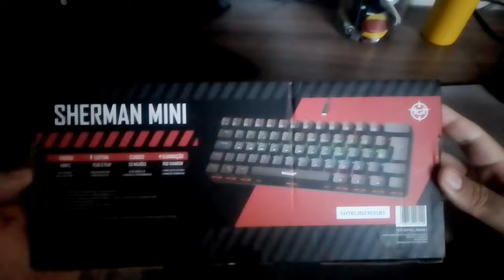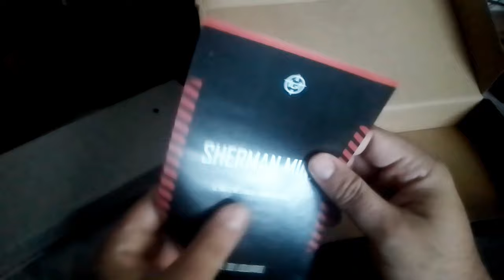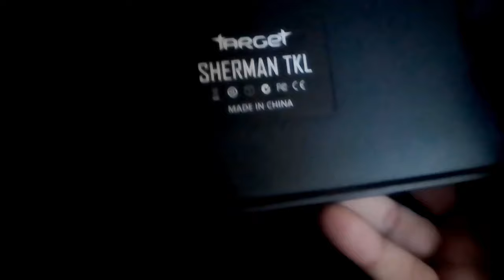ASMR Unboxing Teclado Mecanico Sherman Mini TGT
Teclado Mecanico Gamer TGT Sherman Compacto, Rainbow

Sherman Compacto
O teclado TGT Sherman TKL é o item indispensável para sua próxima batalha! Ele possui o formato compacto TKL com padrão ABNT2 (padrão brasileiro), e foi desenvolvido com tudo que um gamer precisa, levando você para o próximo nível.

Material
Equipado com switches mecânicos de alto desempenho e possuindo uma vida útil de até 50 milhões de cliques, garantem toda a confiança e precisão que você procura. Com o Sherman no seu setup, ninguém será páreo para você!

Durabilidade
Além de ser um teclado mecânico de qualidade indiscutível, ele conta com teclas de injeção dupla, que garante a longevidade das teclas impedindo que as impressões fiquem borradas ou desapareçam com o passar do tempo.

Sistema
Além de ser um teclado gamer de qualidade indiscutível, o Sherman conta com o sistema de conexão Plug and Play, é só conectar ao seu PC e começar a usar! Com todas estas qualidades, tenha certeza de que ele é o item ideal para te acompanhar em suas gameplays.

ASMR refere-se a uma sensação agradável de parestesia ou formigamento, geralmente sentida na região do couro cabeludo, na parte de trás da cabeça ou do pescoço em resposta a algum estímulo sensorial. O fenômeno foi comparado a sinestesia auditiva-tátil.